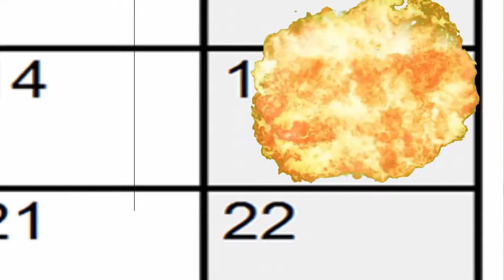BIGGEST ANNOUNCEMENT EVER!!!!!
SPECIAL Q&A FRIDAY IS COMING ON MY CHANNEL.I WILL BE LIVE STREAMING IT ON YOUTUBE,TOMMOROW AT TIME DISPLAYED BELOW HERE WITH DIFFERENT TIME ZONES:

San Francisco (USA - California)                    Saturday, 15 October 2016, 10:00:00   PDT  UTC-7 hours
New York (USA - New York)                           Saturday, 15 October 2016, 13:00:00   EDT  UTC-4 hours
Canberra (Australia - Australian Capital Territory) Sunday, 16 October 2016, 04:00:00 AEDT UTC+11 hours
Berlin (Germany - Berlin)                           Saturday, 15 October 2016, 19:00:00   CEST UTC+2 hours
Rio de Janeiro (Brazil - Rio de Janeiro)            Saturday, 15 October 2016, 14:00:00   BRT  UTC-3 hours
Moscow (Russia - Moscow)                            Saturday, 15 October 2016, 20:00:00   MSK  UTC+3 hours
London (United Kingdom - England)                   Saturday, 15 October 2016, 18:00:00   BST  UTC+1 hour

BE SURE TO JOIN MY FIRST YOUTUBE LIVE Q&A FRIDAY